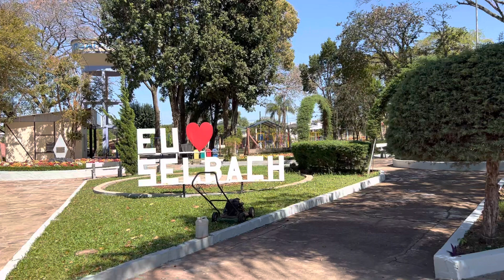Prefeito Michael Kuhn de Selbach apresenta o Natal das Flores, a maior árvore do RS, com 26 metros